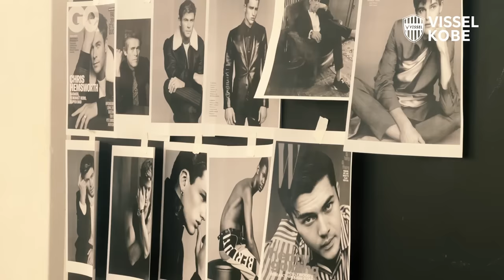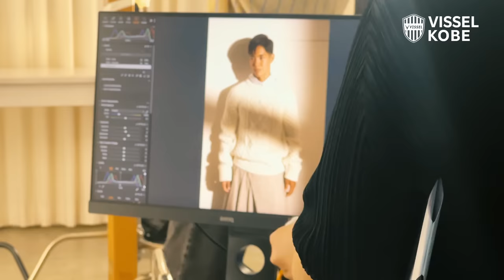【ビジュアル爆発...！】武藤嘉紀のDIOR撮影現場に潜入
武藤嘉紀選手のビジュアルが爆発！
「ディオール（DIOR）」のフレグランス「ソヴァージュ（SAUVAGE）」の撮影現場に潜入🎥

 【FASHIONSNAP特集記事（PR）】
Jリーガー 武藤嘉紀のオンとオフを彩るディオール「ソヴァージュ」

⚠ご注意⚠
そのような事実を発見した場合には、警告の上、悪質な場合には、法的措置をとる場合があります。